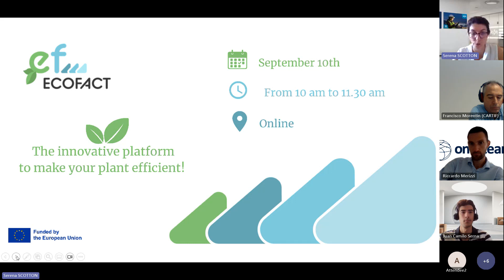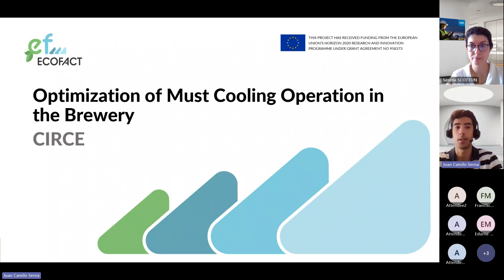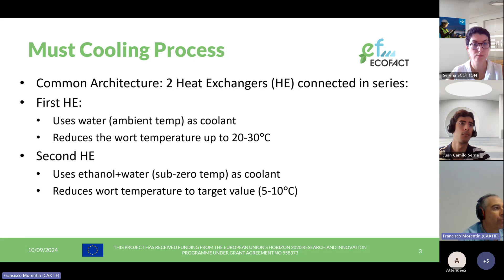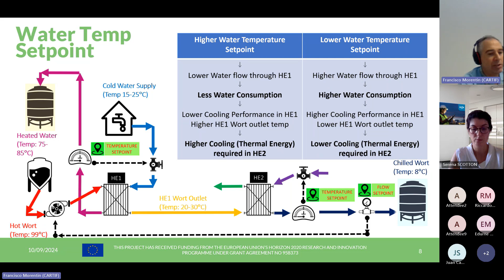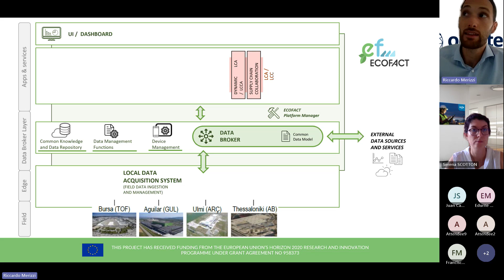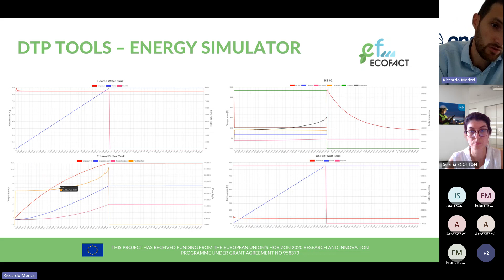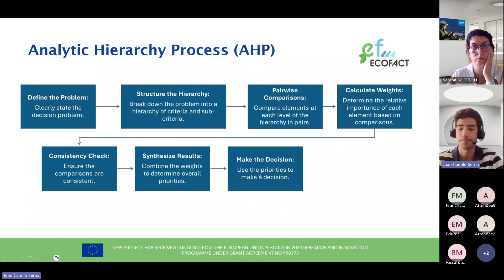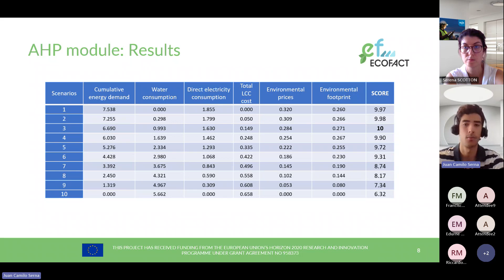ECOFACT Webinar [Recording]: Enhancing Must-Cooling with DTP Tools and AHP Analysis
In this insightful webinar hosted by ECOFACT on September 10, 2024, we explored cutting-edge solutions for optimising the must-cooling process using advanced analytical tools and real-world applications.

Agenda Highlights:
- Introduction: RINA opened the session with a comprehensive overview, setting the stage for a detailed exploration of must-cooling optimisation.
- Athenian Brewery Must-Cooling Overview: CIRCE provided an in-depth look at the must-cooling process at Athenian Brewery, outlining its significance and relevance.
- Physical Process Description: CARTIF explained the intricacies and challenges of the must-cooling process, shedding light on its physical aspects.
- Digital Twin Platform Tools Demonstration: ONE TEAM showcased the Digital Twin Platform (DTP) tools, including the simulator and optimiser, highlighting their practical applications and results.
- Analytic Hierarchy Process Introduction: CIRCE introduced the Analytic Hierarchy Process (AHP), detailing its importance and how it integrates with DTP tools.
- AHP Methodology: CIRCE elaborated on AHP methodology, explaining its approach and application in must-cooling optimisation.
- AHP Results Based on Optimiser Data: CIRCE presented actionable insights derived from AHP analysis, utilising data from the optimiser.
- Q&A Session: Attendees had the opportunity to ask questions and engage with the speakers.
- Wrap-Up & Closing: The event concluded with a summary and closing remarks.

Watch the full recording to gain valuable insights into how innovative tools and analytical methods can transform the must-cooling process.